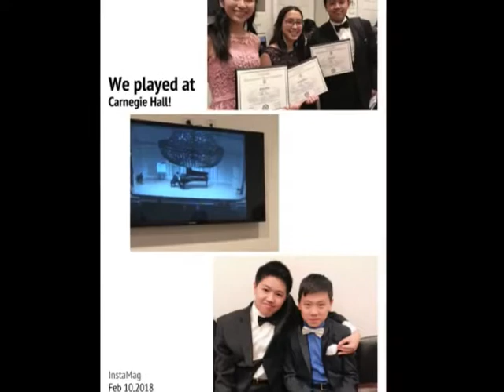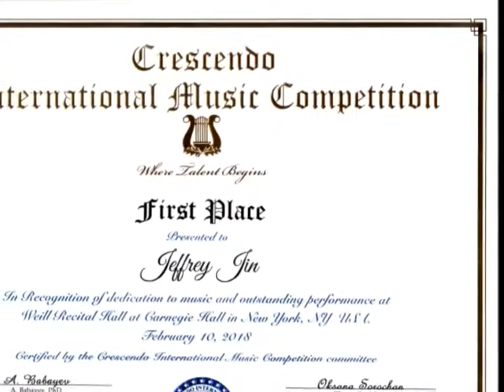Jeffrey Hayden Sonata in D 2018-02 New York Carnegie Hall